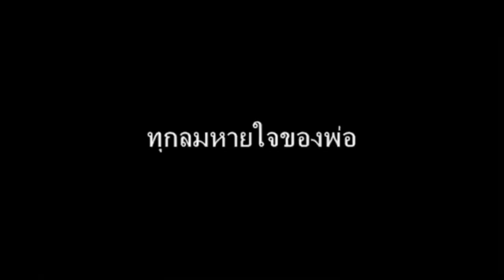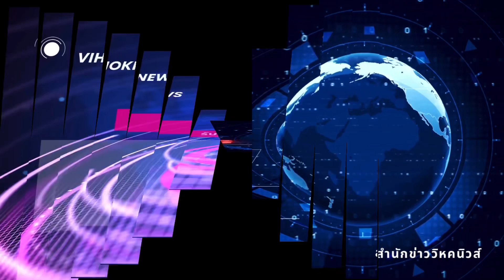9881 ตัดสินแล้ว ! คุก 1 ปี 15 วัน